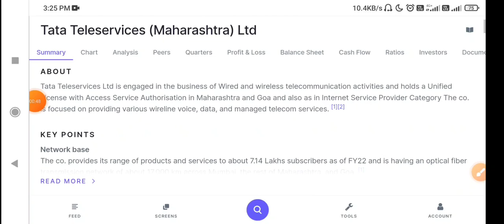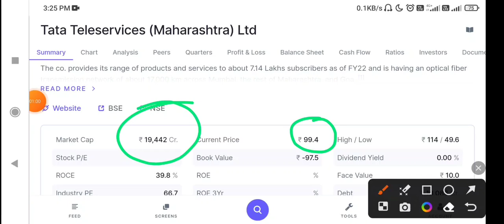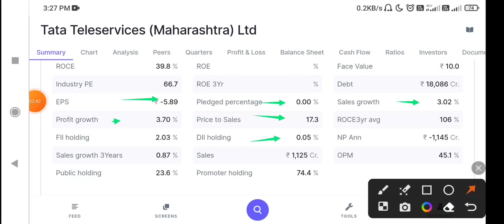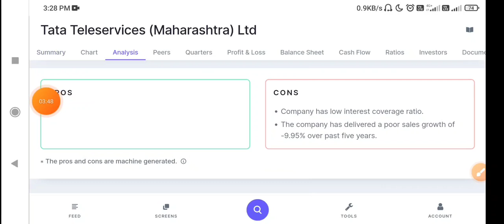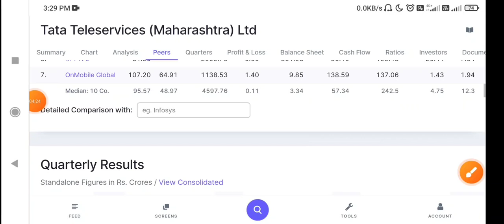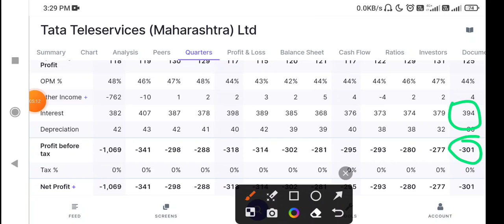TTML Share Latest News Today | TTML Stock News Today | TTML Share Analysis, TTML stock monday target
Description